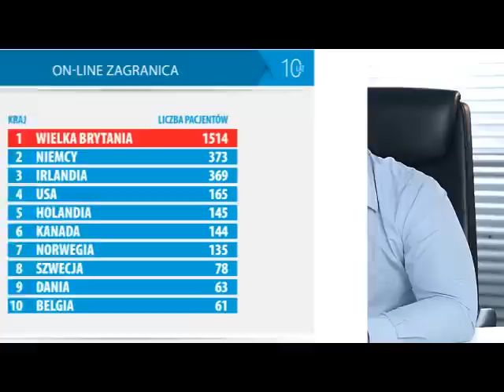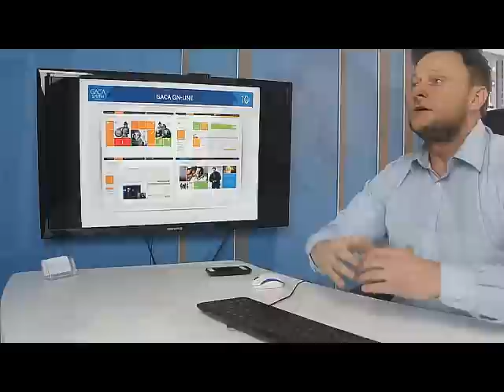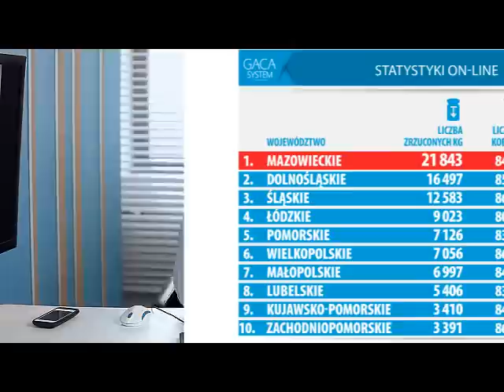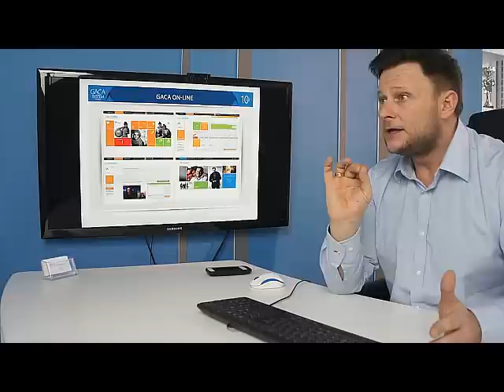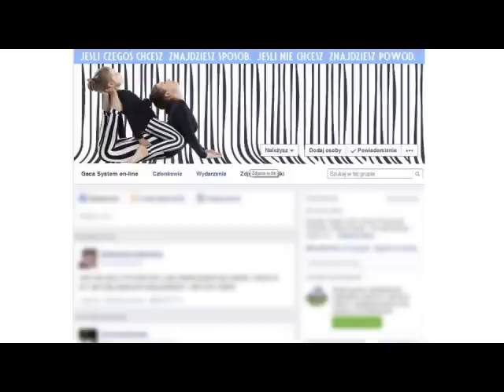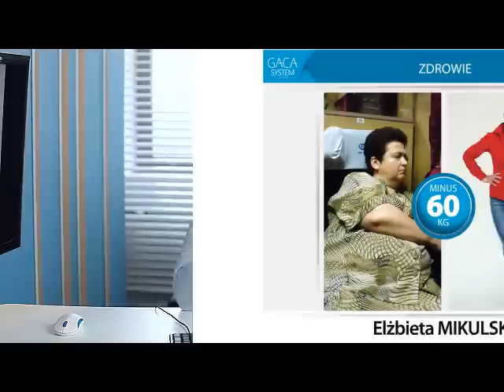Konrad Gaca o odchudzaniu on line